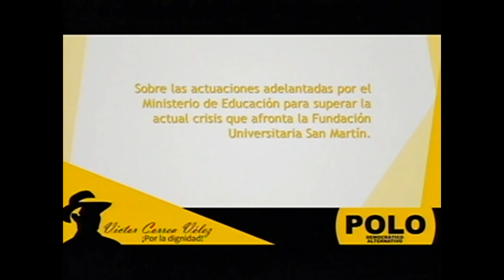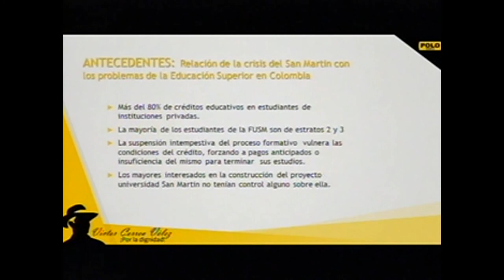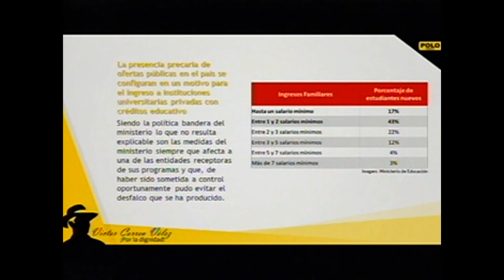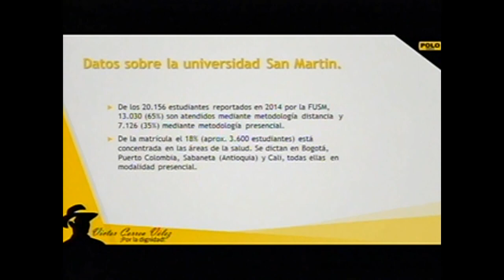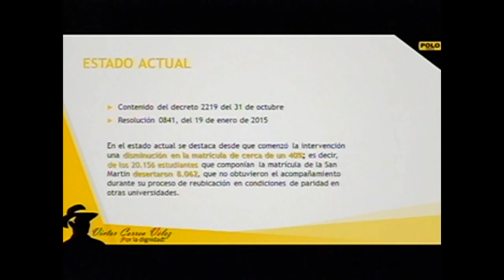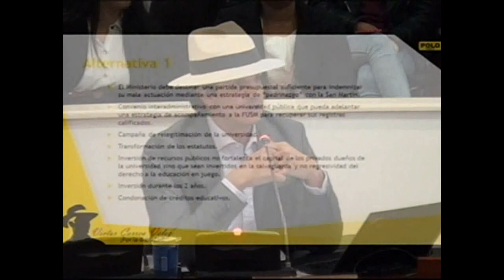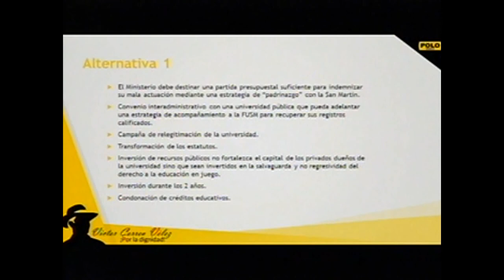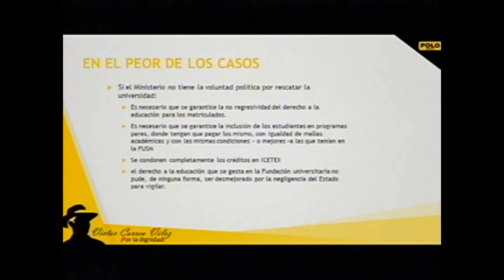Victor Correa en defensa de U. San Martín propone alternativas a MinEducación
¿Sabe el ministerio que ha pasado con estudiantes que desertaron de la FUSM debido a esta problemática?

¿Sabe el ministerio qué va a pasar con los que continúan?

¿Qué va a pasar con los egresados de una universidad que ya no exista?

Transformaron el discurso de la esperanza en el discurso del miedo. Estudiantes tuvieron una esperanza, hoy tienen miedo.